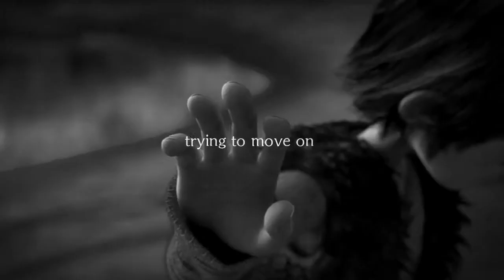'R E A S O N W H Y' - HTTYD 1/3 - AMV